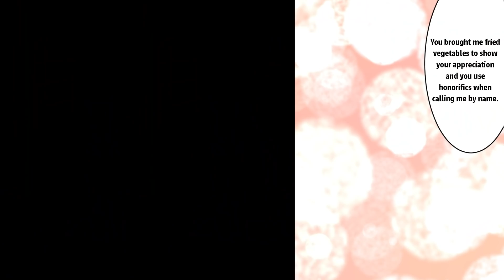【Manga】I saved a gyaru from a guy whom I'm not interested in and she became over friendly to me...